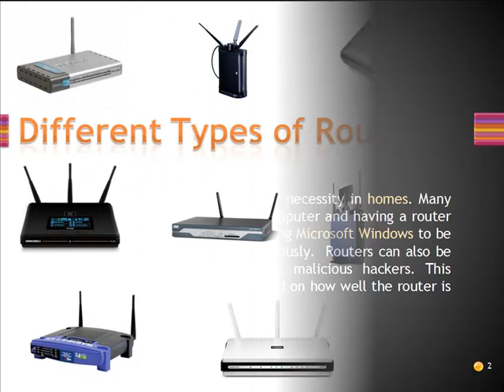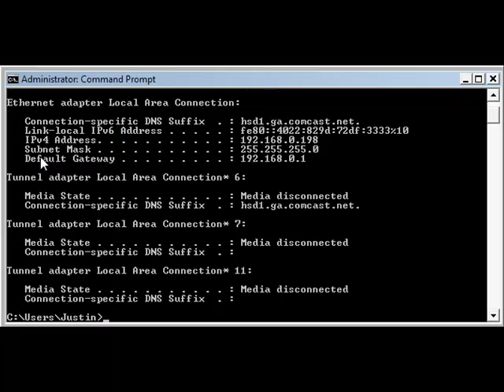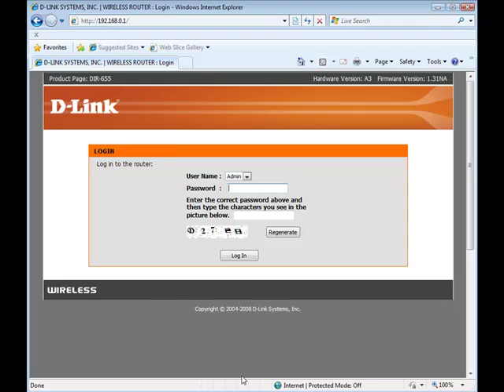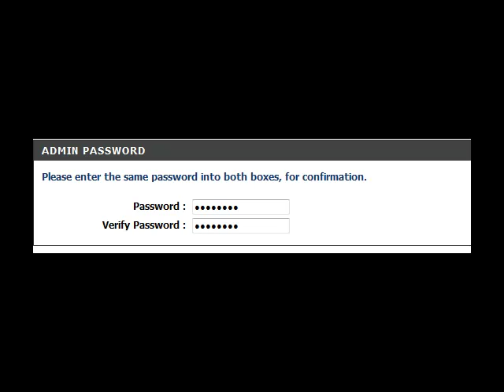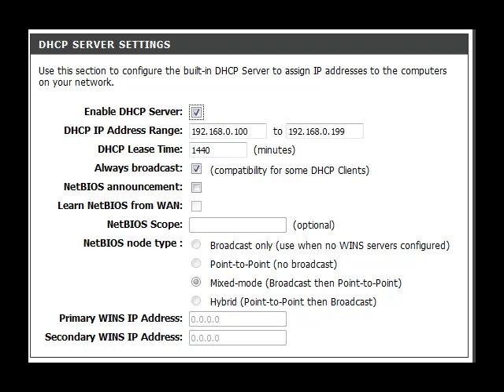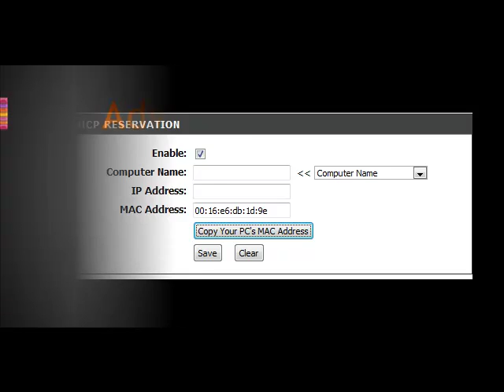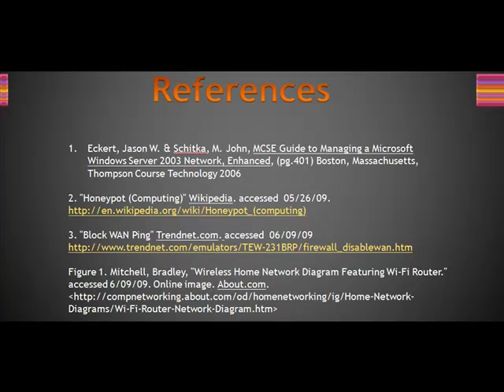CIS2153 Miller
CIS2153 Video Project